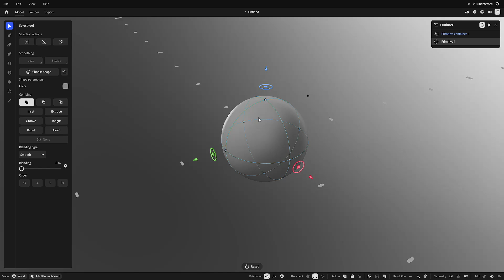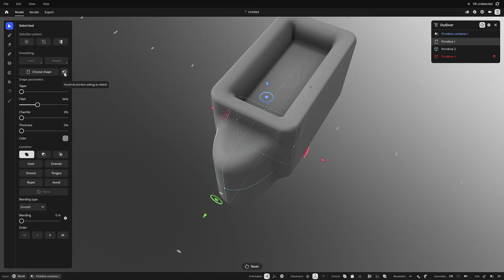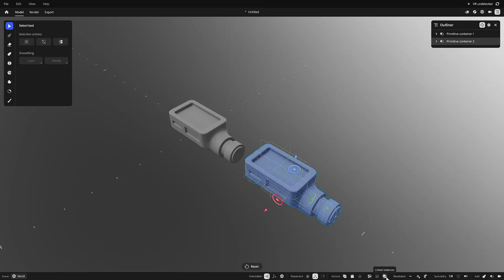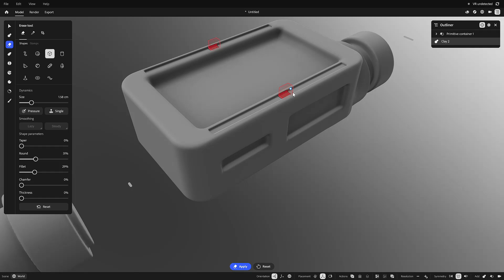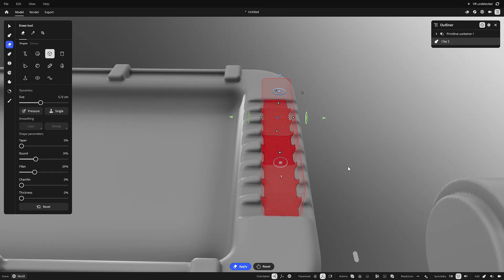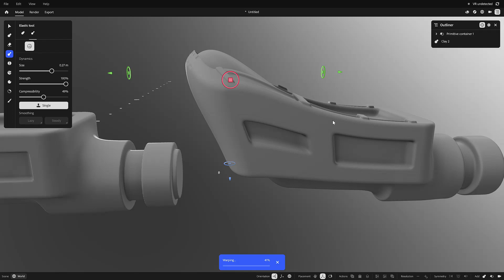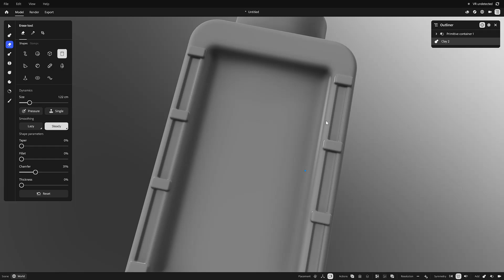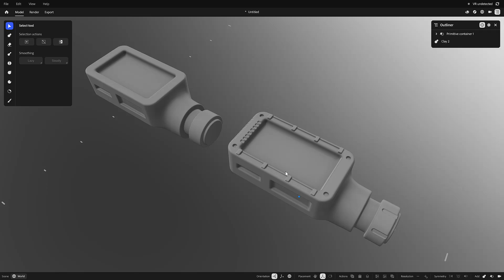SDF in Substance 3D Modeler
Taking a look at the SDF primitives in Substance 3d modeler.